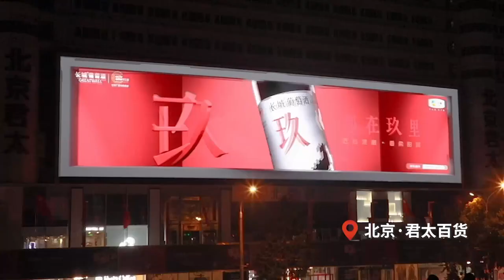How to play 3D LED video on 2D Flat LED display？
Adhaiwell from China manufacturer of 3D Video technical team can make both 2D flats LED advertising screens and corner LED screens to play naked-eye 3D videos effect. Play amazing 3D LED videos in multiple locations to quickly promote the brand and prioritize the market. 3D LED Displays solution have made their way through various application scenarios. Adhaiwell Deliver Overwhelming 3D LED Display Solutions and one-stop of making 3D LED Video.